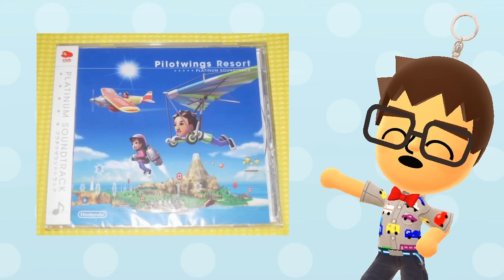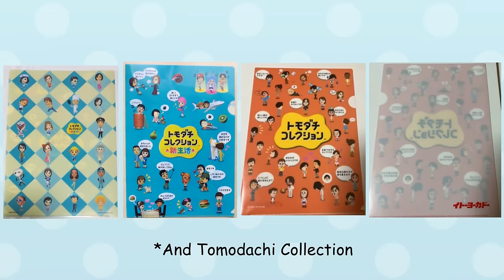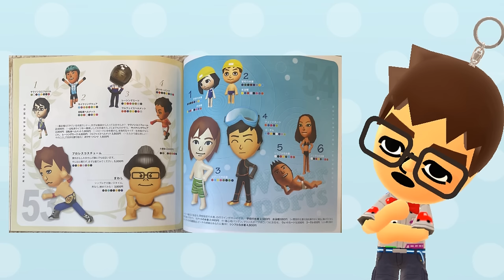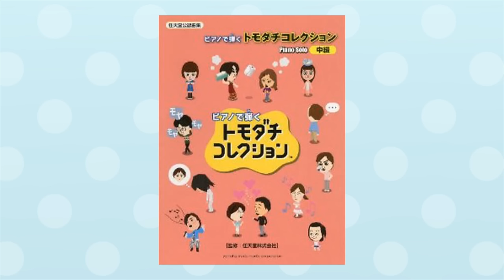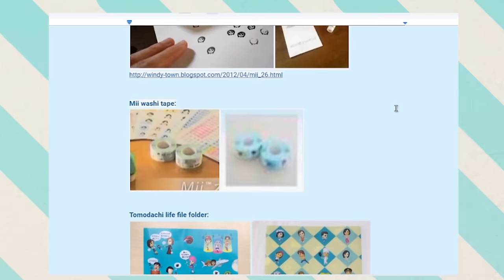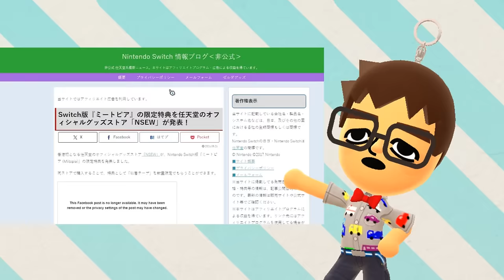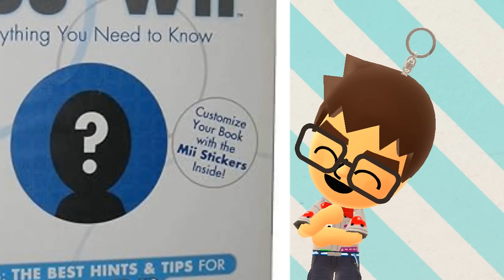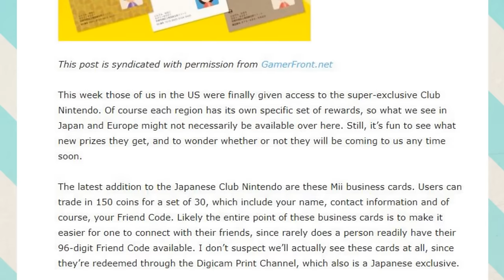I Found Every Piece of Mii Merchandise (Definitive Edition)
I've moved the Mii merchandise list over to my website, it works best on desktop but should be at least functional on all devices:

Extra thanks to these people for helping me find items for this video:

Wii Everybody Votes Channel - The Results are In!